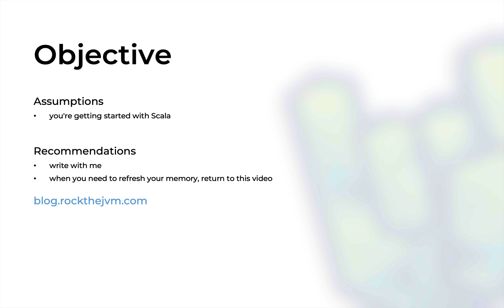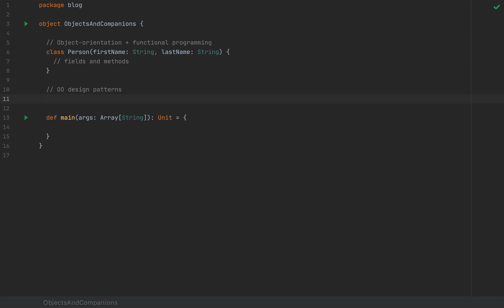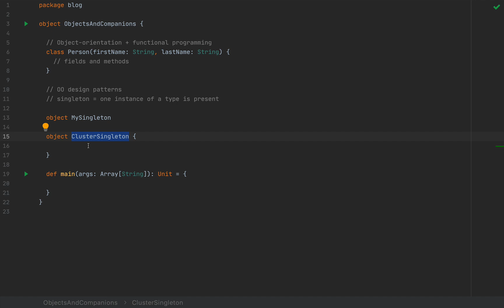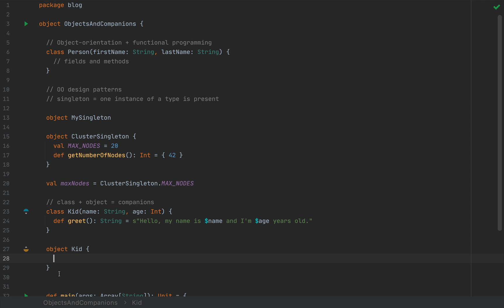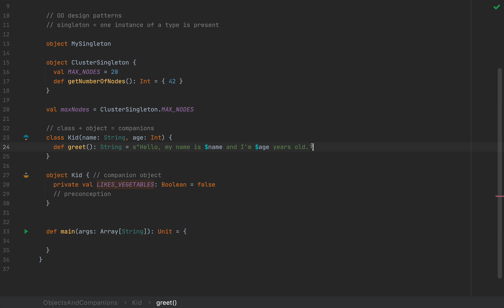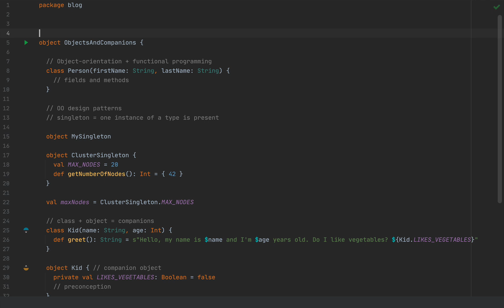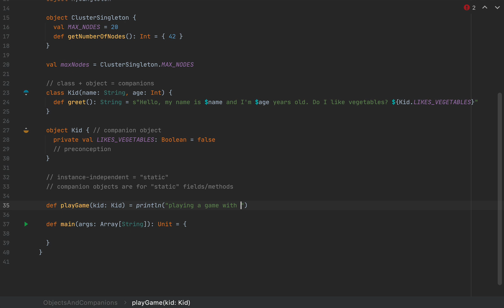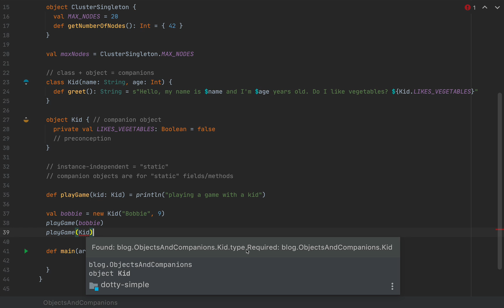Objects and Companions in Scala | Rock the JVM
This is a beginner-level video. If you're learning Scala and its distinguishing feature, this video is for you.

In this video we'll explore Scala objects, which implement the singleton pattern in a single line of code. We look at how Scala classes and objects can work together to form companions, and what's the best practice for structuring your code in between classes and their companion objects in Scala. We also discuss some nuance about the type difference between classes and objects.